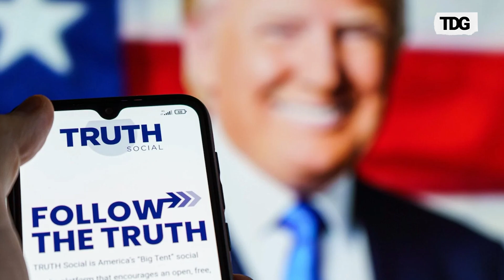Donald Trump’s Net Worth Doubles: Media Shares Boosted by 2024 Odds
Donald Trump’s net worth surged to $8 billion in October, driven by a rise in Trump Media's share value. Interestingly, this increase isn’t tied to the company’s financial performance but rather to Trump’s improving 2024 election odds, reflecting investor optimism according to Forbes.